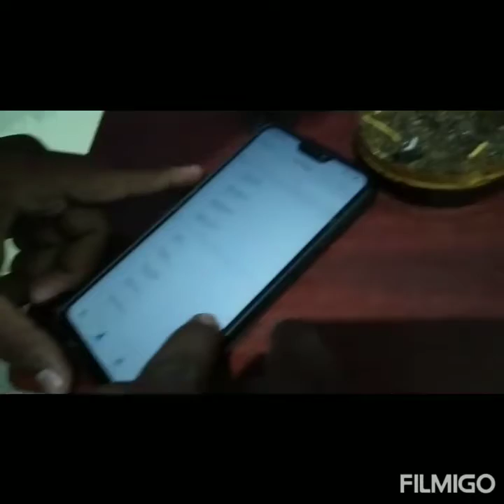Notice Board Display Using P10 Led Display | Tamil | Hylobits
Notice Board Display Using P10 Led Display In Tamil